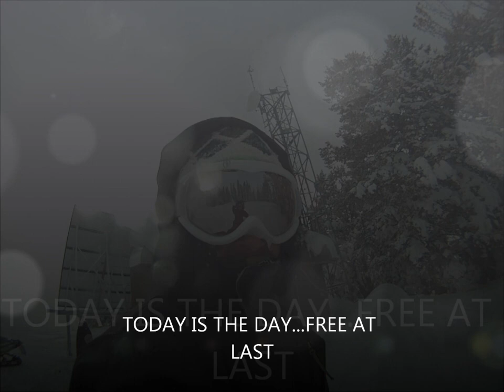Today is the day/First edit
First edit 2010